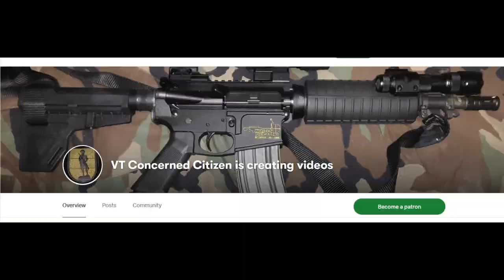Oct Scouting for Nov VT Deer Season